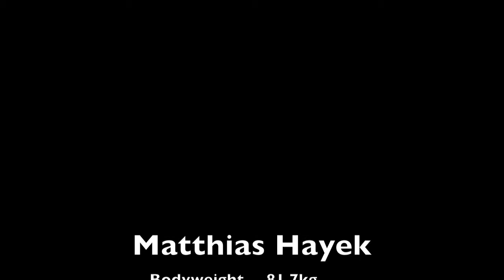Eiche Vösendorf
2nd round Weightlifting Regionalliga A
KSK Eiche Wien Ottakring-Vösendorf 2
Matthias Hayek
BW:81.7kg
Snatch 110kg
C&J: 128kg